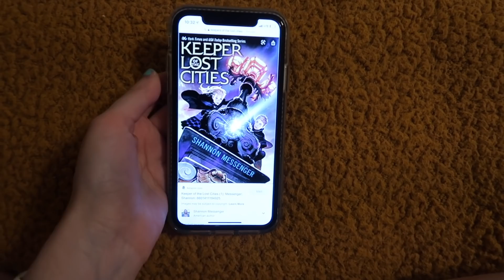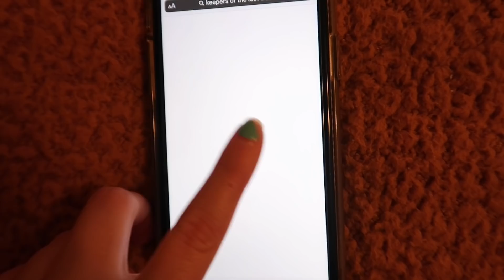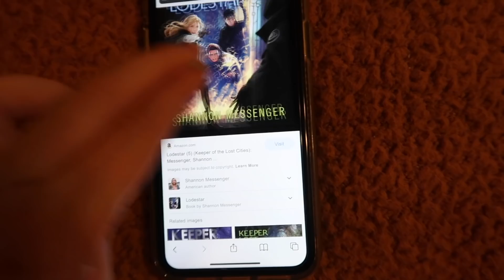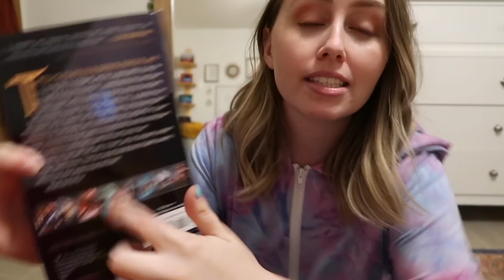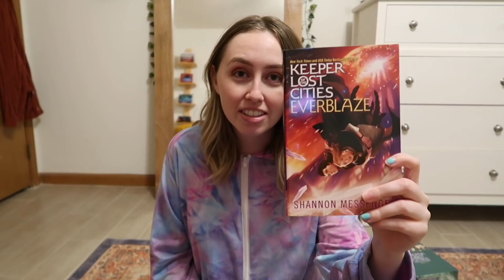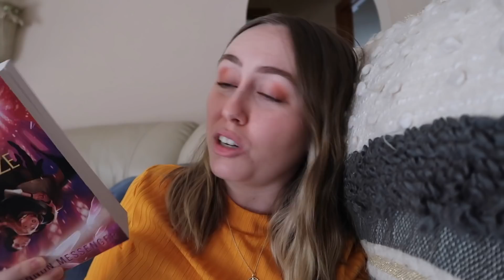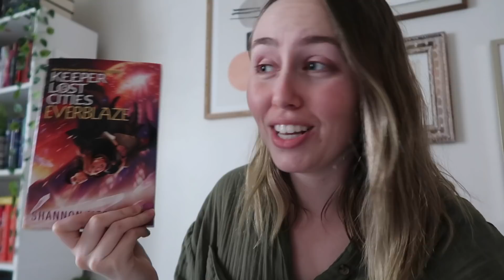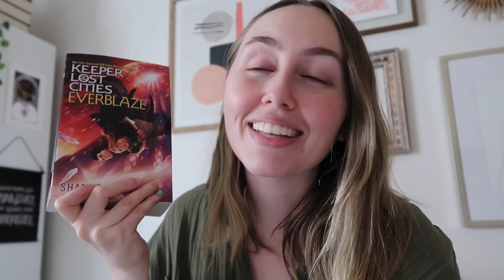Bingeing Keeper of the Lost Cities because I can't stop myself (books 2 & 3)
team keefe 4ever

s h o p b o o k s o n l i n e